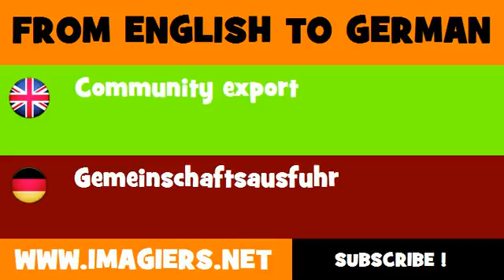DEUTSCH ENGLISCH = Gemeinschaftsausfuhr